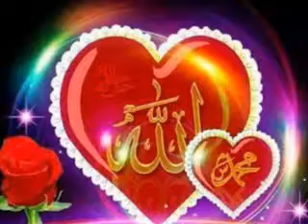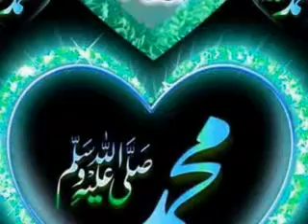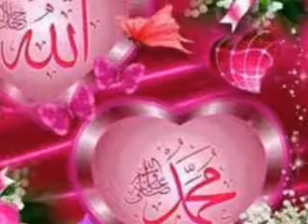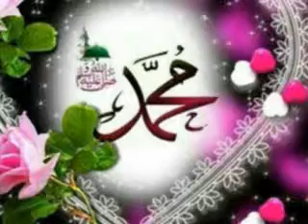Dil wich Yar di Kuli/دل وچہ یاردی کلی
Dil wich Yar di Kuli
Very Very Best